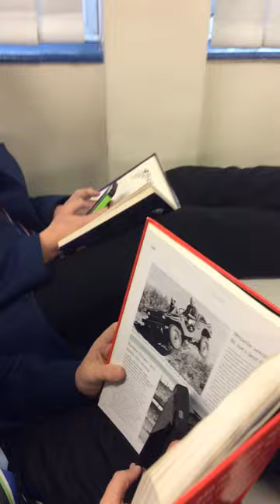Brownedge St Mary Year 10 do the reading mannequin challenge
We are a reading school, and we love to read! If you like this video, please make a donation to Cafod, or to our ex student Ben Ashworth's " Ben's Bowel Movements" cancer fundraising.  Oh, and watch out for more videos before Christmas!